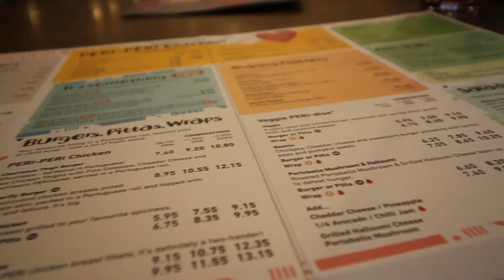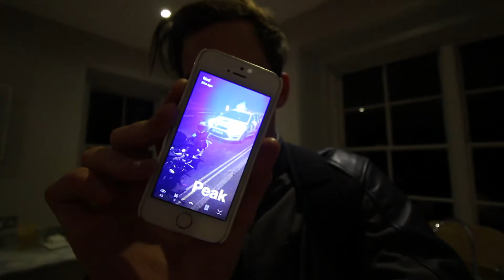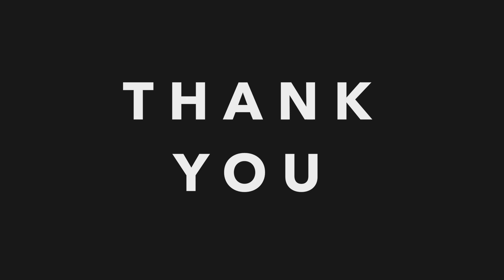I Got Stopped By The Police!!! - Vlog 87